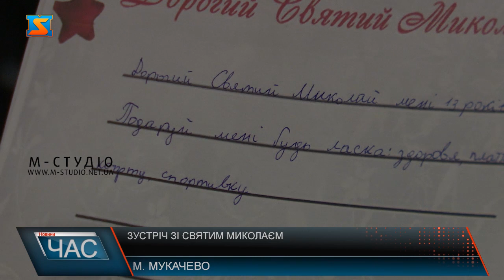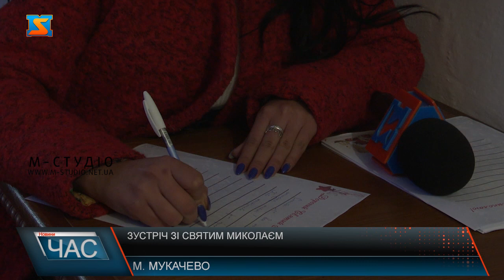Зустріч зі Святим Миколаєм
У Мукачівському замку “Паланок” з 10 до 19 грудня діє Резиденція Святого Миколая. Зустрітися із Чудотворцем можна щодня з 14 по 19 годину. Вхід на територію відбувається за звичайним способом, відвідувачі повинні придбати квитки. Крім цього всі бажаючі зможуть побачити фортецю, сяючу ялинку та ознайомитися з історією міста. Напередодні Різдвяних свят до Мукачева приїжджають дітки з усього краю та навіть з-за кордону, щоб поспілкуватися з Миколаєм Чудотворцем та попросити щось до свята. Адже саме тут розташована Резиденція Святого Миколая.  Дітлахи чемно обіцяють Миколаю бути чемними та робити хороші вчинки. А ще малята радують Чудотворця віршиками. Подарунки замовляють найрізноманітніші. Миколай обіцяє знайти у своєму мішку майже все. Знайти Чудотворця можна в замку Паланок щодня з 14 по 19 годину. Діти щиро радіють можливості завітати в це місце. Адже тут панує тепла святкова атмосфера, сяє новорічна ялинка. У Святого Миколая вже зібралася ціла скринька дитячих листів. Кожний з яких він не залишає без уваги. Ми теж вирішили написати листа та попросити в Чудотворця щось хороше. Дива трапляються там, де в них вірять. Тому незабутня атмосфера дива та щирі емоції від зустрічі зі Святим Миколаєм Чудотворцем у Мукачівському замку «Паланок» чекають на гостей будь-якого віку.